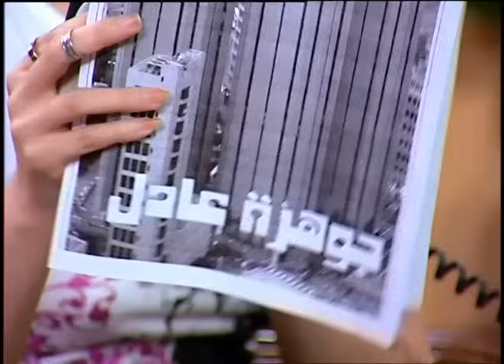ده مش غباء ده غموض والنبي جوزهوني 🤣 قنبلة ضحك على عادل لما شاف رمزي بيتعاكس من رزان مغربي وجاله جلطه